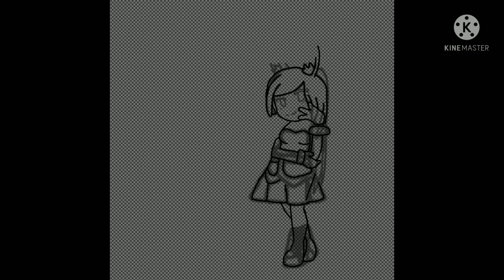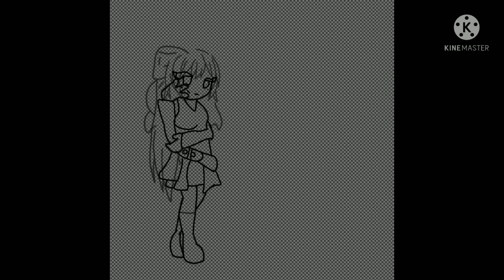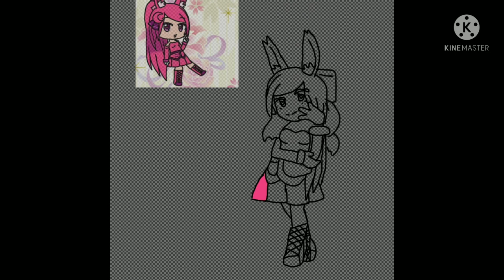Drawing Akiha and monika intro Rlc and pinkgirl_27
Hello I hope you like this i worked so hard for this so yeah hope you enjoyed ones again

さようならみんな(Good bye everyone)